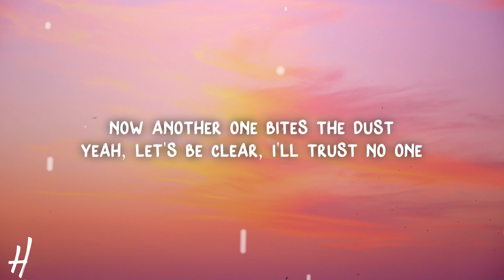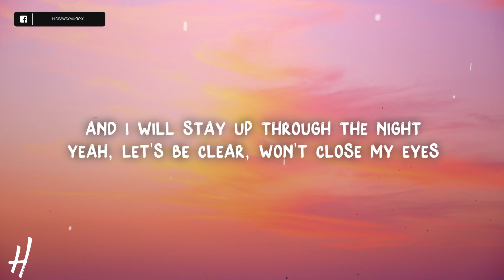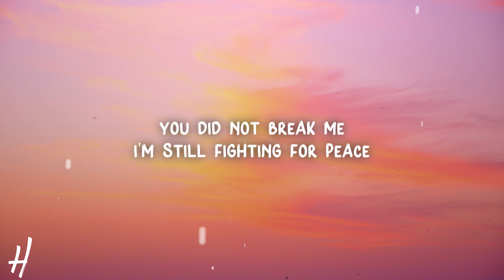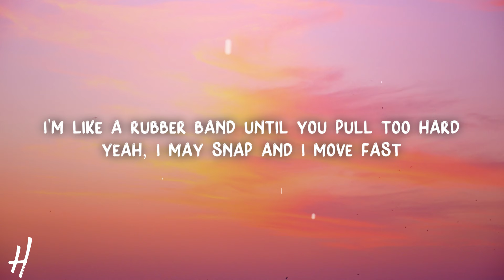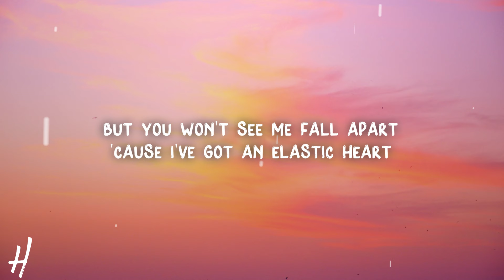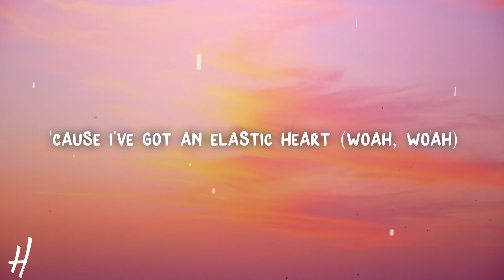Sia - Elastic Heart (Lyrics)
🎵Song name: Sia - Elastic Heart

📃Lyrics:
[Intro]

[Bridge]
Oh, oh-oh-oh-oh-oh, oh-oh-oh-oh
Oh-oh-oh-oh
Oh, oh-oh-oh-oh-oh, oh-oh-oh-oh
Oh-oh-oh-oh